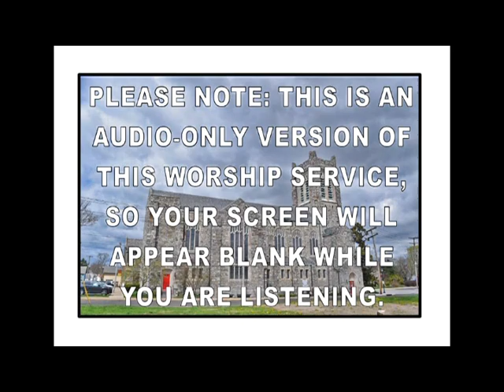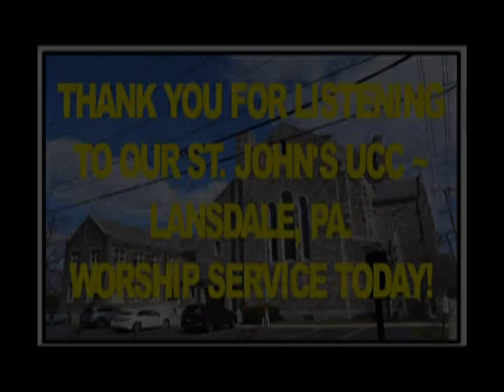1-15-23 Sunday Worship